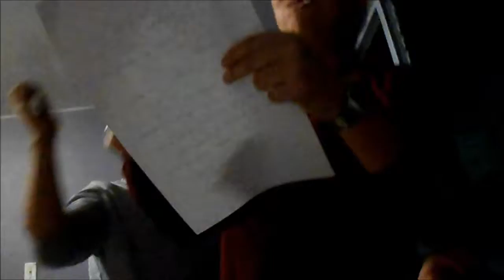WE MADE HER EAT IT...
Game night at Richy's house, filled with crazyness, arguments and yelling.